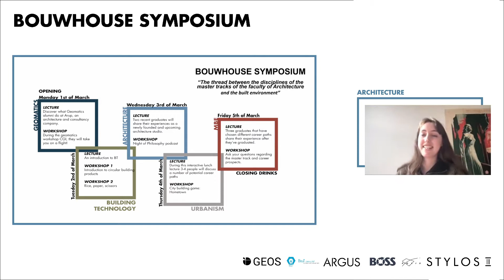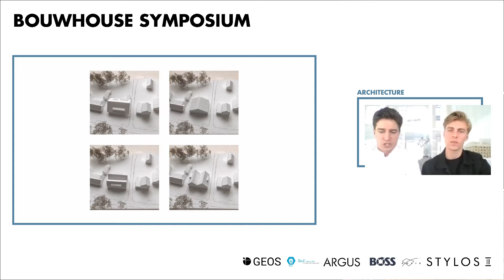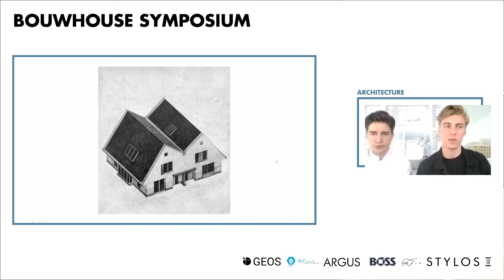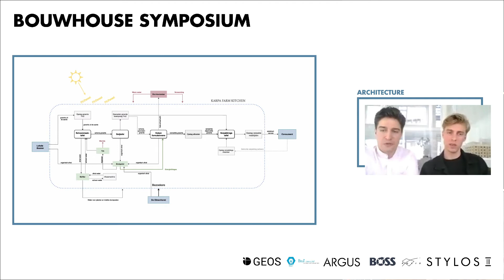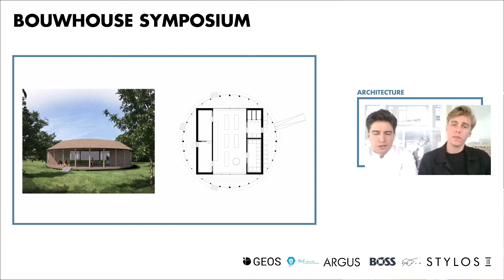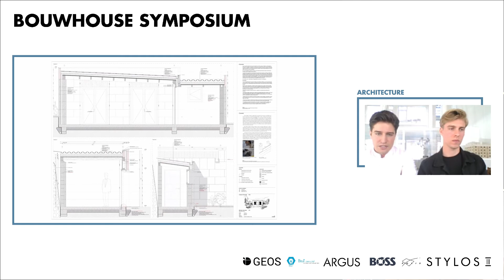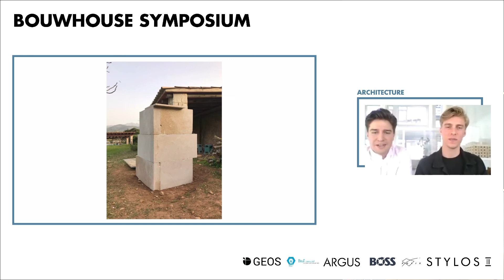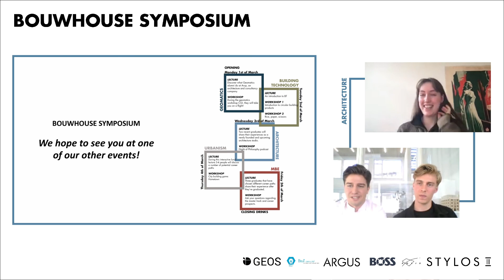127 | Lecture: ‘Office Overzee: Making do and starting up’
In the week of 1 to 5 March, study association D.B.S.G. Stylos and the practical associations, Argus, BOSS, BouT, GEOS & Polis, collaborated to organize the BOUWHOUSE Symposium. Each day of this week focussed on a different direction of the broad field students of our faculty will work in. This lecture is an overview of the field of Architecture. Two recent architecture graduates share their experiences as a newly founded and upcoming architecture studio. This lecture gives you a look behind the scenes at what it means to start your own office and become an architect in the Netherlands.